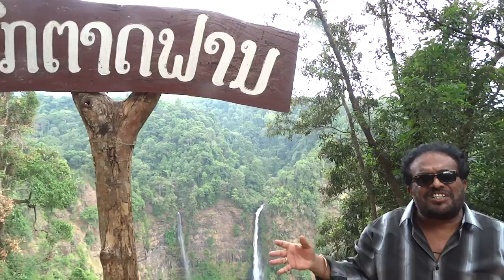Rayappa Kasi Laudato Si, Wilderness Experience in Laos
Deep Ecology, founded by the Norwegian philosopher Arne Naess, is a more radical view of ecology than the more general common "shallow" view of ecology, which puts people at the center. However, proponents of Deep Ecology believes that all life has a value in itself and not just on the basis of what benefit it has for man. In other words, man must adapt mankind by nature`s needs and requirements. Deep Ecology`s main goal is to question the modern western traditional conceptual models and propose an alternative to these.
This will seem a heretical claim to many environmentalists, since the idea of wilderness has for decades been a fundamental tenet—indeed, a passion—of the environmental movement, especially in the United States. For many Americans wilderness stands as the last remaining place where civilization, that all too human disease, has not fully infected the earth. It is an island in the polluted sea of urban-industrial modernity, the one place we can turn for escape from our own too-muchness. Seen in this way, wilderness presents itself as the best antidote to our human selves, a refuge we must somehow recover if we hope to save the planet. As Henry David Thoreau once famously declared, “In Wildness is the preservation of the World.”
Each of us who has spent time there can conjure images and sensations that seem all the more hauntingly real for having engraved themselves so indelibly on our memories. Such memories may be uniquely our own, but they are also familiar enough be to be instantly recognizable to others. Remember this? The torrents of mist shoot out from the base of a great waterfall in the depths of a Sierra canyon, the tiny droplets cooling your face as you listen to the roar of the water and gaze up toward the sky through a rainbow that hovers just out of reach. Remember this too: looking out across a desert canyon in the evening air, the only sound a lone raven calling in the distance, the rock walls dropping away into a chasm so deep that its bottom all but vanishes as you squint into the amber light of the setting sun. And this: the moment beside the trail as you sit on a sandstone ledge, your boots damp with the morning dew while you take in the rich smell of the pines, and the small red fox—or maybe for you it was a raccoon or a coyote or a deer—that suddenly ambles across your path, stopping for a long moment to gaze in your direction with cautious indifference before continuing on its way. Remember the feelings of such moments, and you will know as well as I do that you were in the presence of something irreducibly nonhuman, something profoundly Other than yourself Wilderness is made of that too.